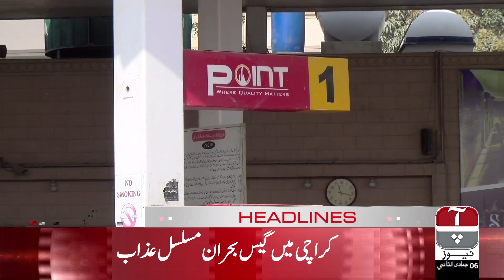Aap News Headlines | 6:00 PM | 12 February 2019